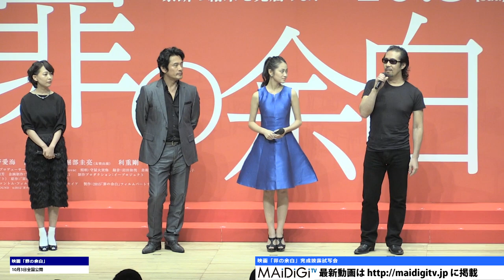内野聖陽、吉本実憂の“悪女”っぷりに「怖い高校生」映画「罪の余白」完成披露試写会1 Seiyo Uchino Miyu Yoshimoto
俳優の内野聖陽さんが9月17日、東京都内で行われた主演映画「罪の余白」（大塚祐吉監督）の完成披露試写会に登場した。ずる賢く残忍で悪魔のようなモンスター女子高生・咲役で“悪女”を演じた吉本実憂さんに内野さんは「（自分だったら）怖じ気づくでしょうね。逃げるでしょうね。それほど恐ろしい女子高生。怖いです……」とおびえ気味。一緒に登場した大塚監督は演出で「吉本さんにいろいろ内野さんを傷つける（台本にない）せりふを指示した」というが、「途中から吉本さんが自主的に（アドリブを）言ってくれるようになったんで、邪悪な人間が現場に2人いた」と明かして、会場をざわつかせた。

　映画は、野性時代フロンティア文学賞を受賞した芦沢央さんのサスペンス小説を映画化。高校のベランダから転落した一人娘・加奈の死を受け止められない行動心理学者で父親の安藤（内野さん）が、娘の謎の死を巡って真相を追いはじめる。そんなときに現れた加奈のクラスメート・咲（吉本さん）は、加奈の死に涙するが、彼女は教師、生徒、警察の心を操り、スクールカースト頂点に君臨するずる賢く残忍な悪魔のような少女だった……という物語。この日は、内野さん、大塚監督のほか、吉本さん、谷村美月さんが出席した。映画は10月3日公開。

Seiyo Uchino says “That is a scary high school student” about Miyu Yoshimoto's evil girl role. Press conference on completion of movie "Tsumi no Yohaku" 1

Actor Seiyo Uchino attended a press conference on the completion of the movie "Tsumi no Yohaku" (directed by Yukichi Ootsuka) in which he plays the main character, held in Tokyo on September 17th.

Uchino felt fear of Miyu Yoshimoto, who plays an "evil girl" named Saki - a devilish school girl being both cunning and ruthless like the devil: "(If it is me), I will be certainly very scared and will run away. She is such a horrible schoolgirl. I am really frightened..."